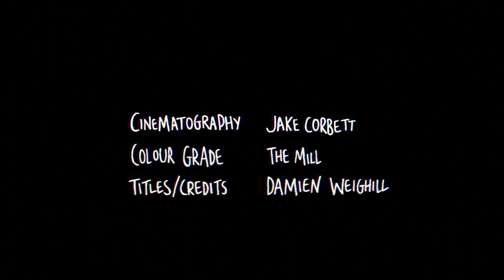Beep! (Short Film) - Starring Chris Mayo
Short film I did a while back. Written and Directed by Stephen Wake.